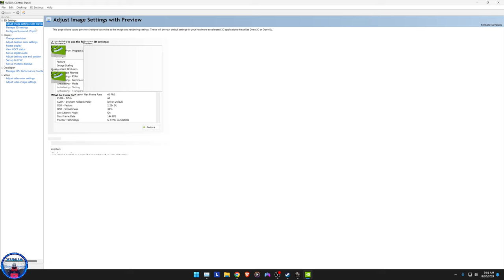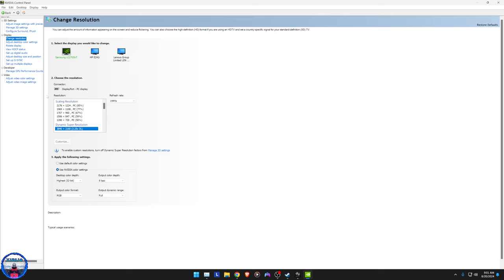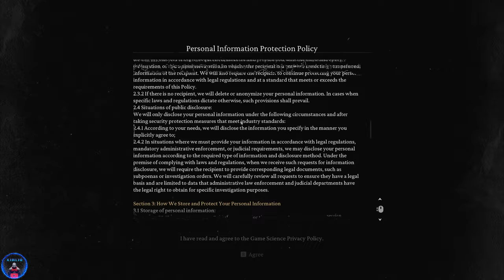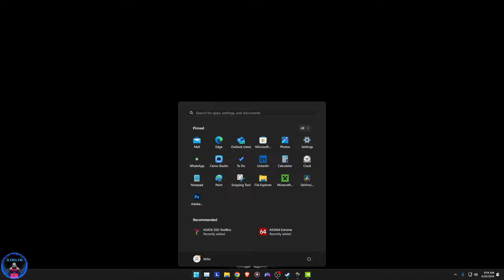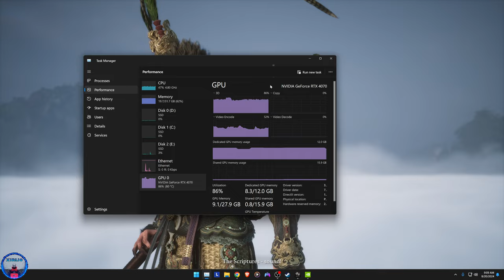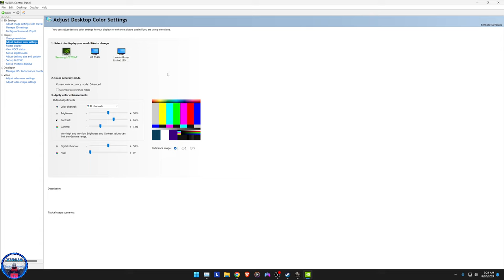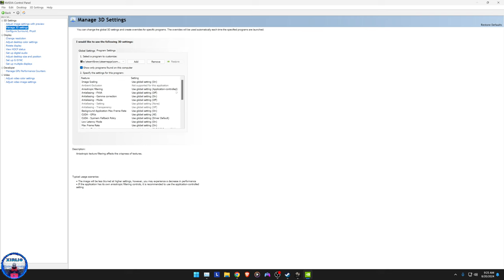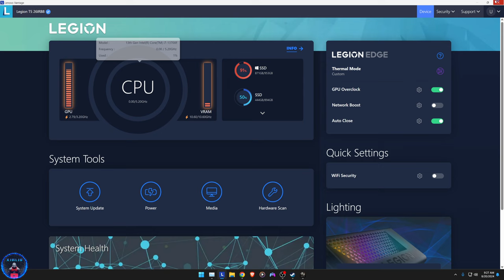Black Myth Wukong Full Playthrough Part 1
IT'S FINALLY HAPPENING, AFTER 4 LONG YEARS, BLACK MYTH WUKONG IS FINALLY HERE!

Black Myth: Wukong is an action role-playing game developed and published by Game Science. Black Myth: Wukong is available starting August 20th, 2024 for PlayStation 5 (PS5) and Windows (PC) with Xbox Series X/S releasing at a later date. This playthrough is being done on PC.
The recording was done in 2160p and compressed to 1440p through OBS with a Constant Bit Rate (CBR) of 40000 Kbps. You can probably enjoy it on a 4K screen without issues.

System Specifications:
RTX4070
Intel i7-13700F
32GB RAM DDR5

Chapters
00:00:00 - 00:06:26 Setting it up
00:06:27 - 01:37:08 Gameplay